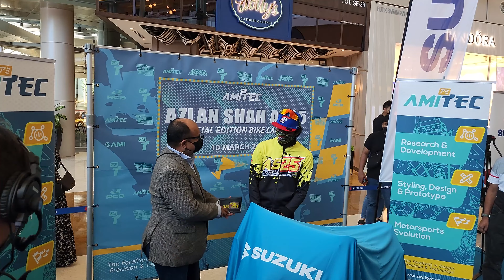Suzuki Malaysia launches GSX-R150, GSX-S150, Raider R150 Fi and Azlan Shah Special Edition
Suzuki Malaysia has recently launched the GSX-R150, GSX-S150, Raider R150 Fi and Raider R150 Fi Azlan Shah Special Edition in Malaysia. So, let's check out the launch event.